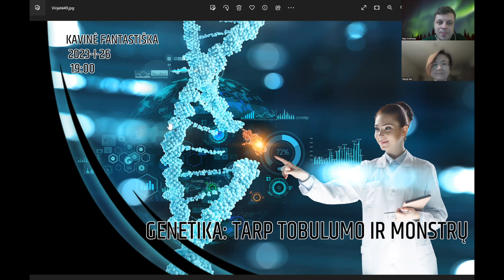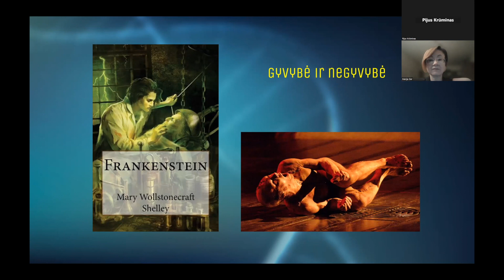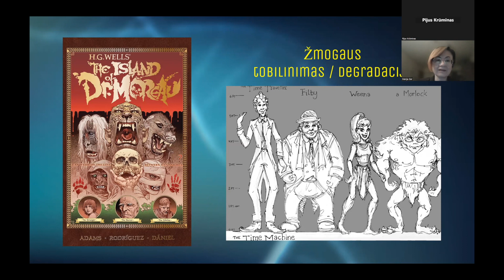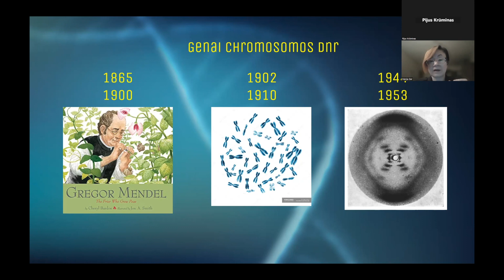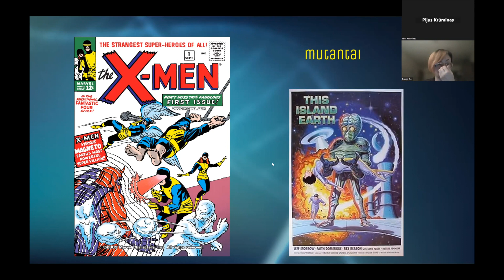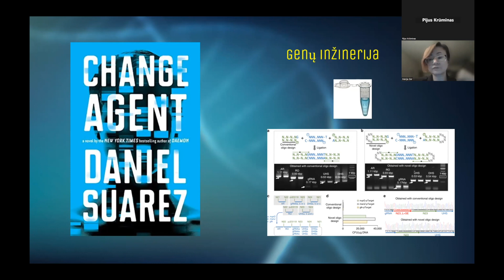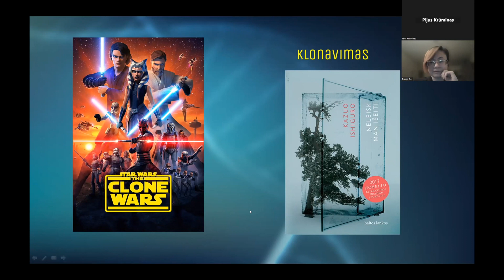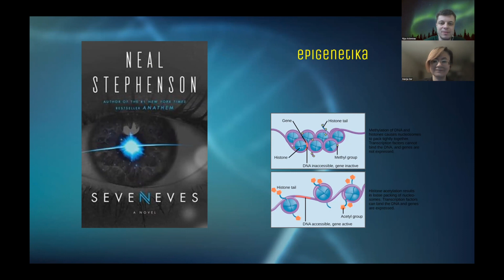Genetika: tarp tobulumo ir monstrų || dr. Marija Ger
Žmogaus prigimtis ir jos tobulinimas, gyvybės ir mirties klausimas, per neatsakingus burtus ar mokslą užgimusios pabaisos - šios temos penėjo žmonių fantazijas nuo senovės. Kaip genetikos mokslo atradimai įkvėpė fantastikos kūrėjus, rašytojus ir režisierius - ir kaip fantastika įkvepia mokslininkus, sausio mėnesio Kavinėje fantastiškoje pasakojo Vilniaus universiteto Gyvybės mokslų centro mokslo darbuotoja dr. Marija Ger.

Transliacijos data: 2023 sausio 26 d.